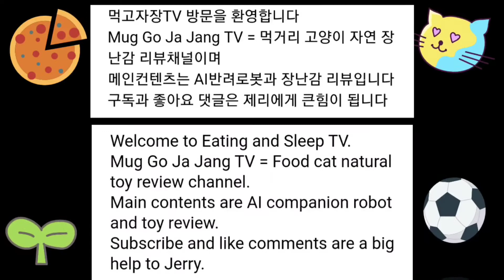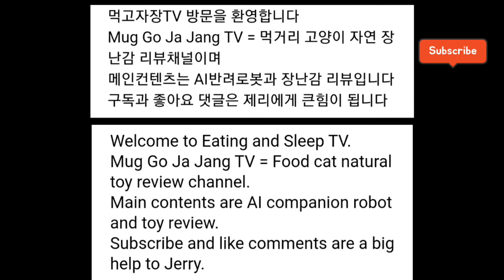먹고자장TV-[고] 2020년 10월 고양이 스토리 27화 황금이의 자태 고양이 길고양이 고영희 시골고양이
먹고자장TV-[고] 2020년 10월 고양이 스토리 27화 황금이의 자태
고양이 길고양이 고영희 시골고양이